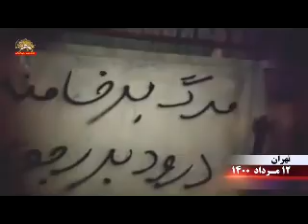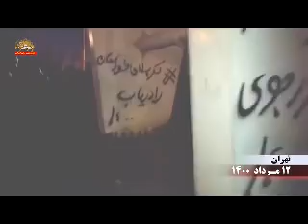تهران پر شده از شعار نویسی مرگ بر خامنه ای درود بر رجوی ۱۲ مرداد ۱۴۰۰،‌